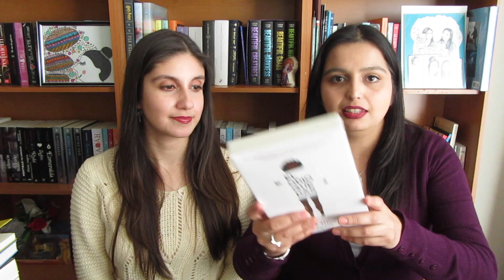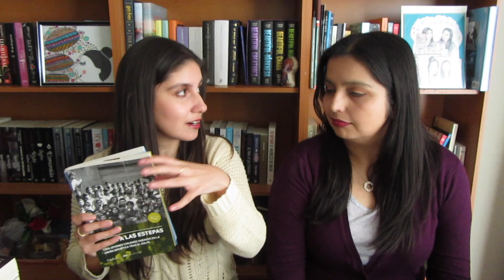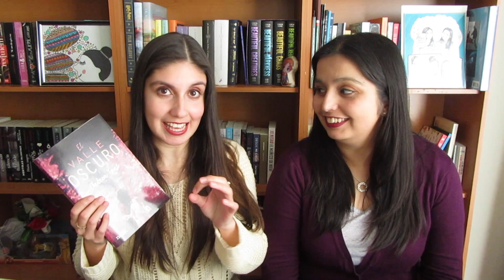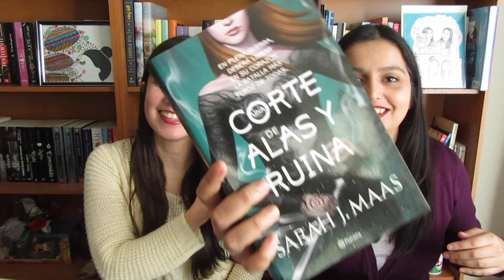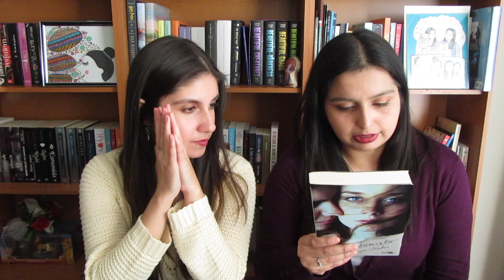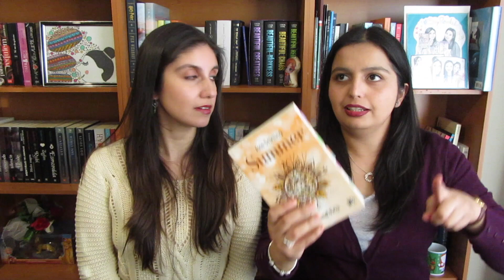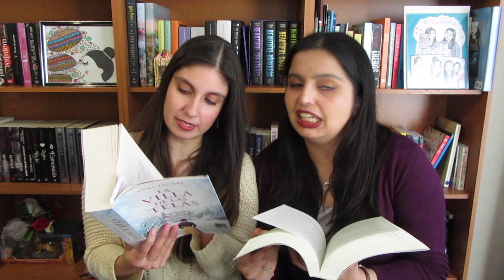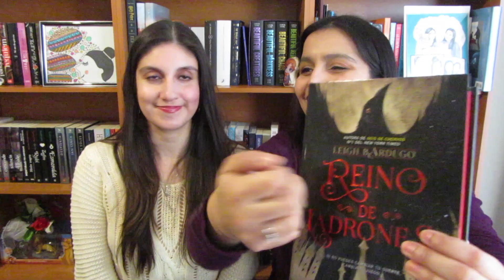Bookhaul #3 - 2018 || Revelando Mundos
Esperamos que hayas disfrutado el vídeo de hoy. Como siempre puedes dejarnos tus comentarios y dudas.

Todos los links a nuestras redes, los dejamos a continuación.

Revelando mundos:

@revelandomundos (instagram)
Goodreads: Lorena Fernanda y Alejandra H

Intro

Video footage from "Invention of Love" written & directed by Andrey Shushkov

Nuestros comentarios son un espacio de conversación. Recibiremos con gusto críticas constructivas, pero nos reservamos el derecho a eliminar comentarios o bloquear usuarios que sean ofensivos o agresivos.

Si no te gusta uno de nuestros vídeos tienes todo el derecho a dejar “no me gusta” pero cuéntanos qué no te gustó, y así poder mejorar el contenido del canal.